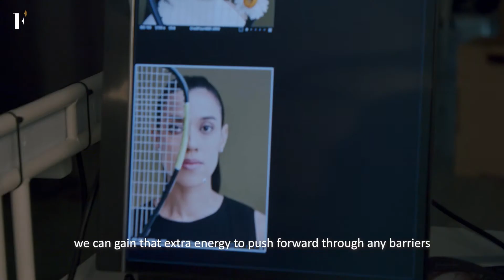3 things to know about the Nicol David Organisation | FirstClasse Malaysia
Through the power of sports and education, former squash World Number One Datuk Nicol David seeks to empower boys and girls in finding their strengths and forge sustainable paths with her new Nicol David Organisation. Ahead of its launch in 2022, we get a sneak peek into from the Squash Queen herself.